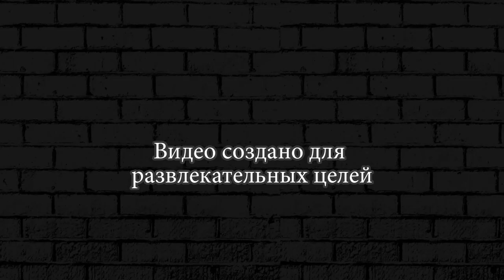МАЛЕНЬКИЙ ЗЕЛЕННЫЙ ТАНК ► Hills Of Steel #9